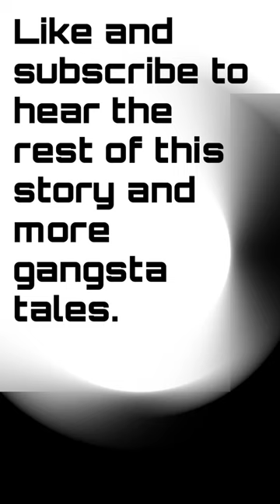Jeff Nadu discusses who Sonny in BRONX TALE was based on with Billy Luna.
Short from PART ONE of Jeff Nadu's full sitdown with Billy Luna in which they discuss the Mafia, Sammy the Bull Gravano, John Gotti, Michael Franzese, Sonny Franzese, Sinola Cartel, Bronx Tale, Lucchese Family and many other topics relating to Cosa Nostra, and other organized crime groups.